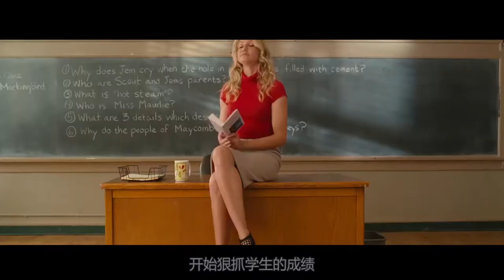老师不好好上课，总给学生放电影，班级却考了全州第一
伊丽莎白在生活中是个不折不扣的贱人，但同时她还有着另一个身份——人民教师。在被前男友抛弃之后，她不得不重新回到了自己所厌恶的工作岗位上消极怠工。新人教师斯科特出现在了伊丽莎白的视线里，他的年轻帅气很快就吸引了她的目光，但糟糕的是，她那表面友善内心阴险的同事艾米也向他送去了秋波。斯科特和艾米在一起了，这令伊丽莎白十分沮丧，被横刀夺爱的伊丽莎白将全部精力放在了赚钱上，她得知若班级的考试成绩在州里名列前茅的话，作为班主任的她将获得5700美元的奖金。这一消息振奋了消沉的伊丽莎白，但同时，班上这些不争气的孩子们让她在试卷的答案上动起了歪脑筋。